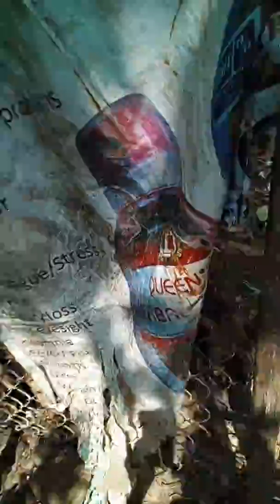mga blk chiken ko september 23, 2019